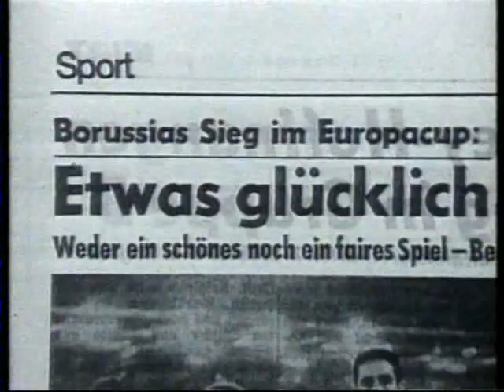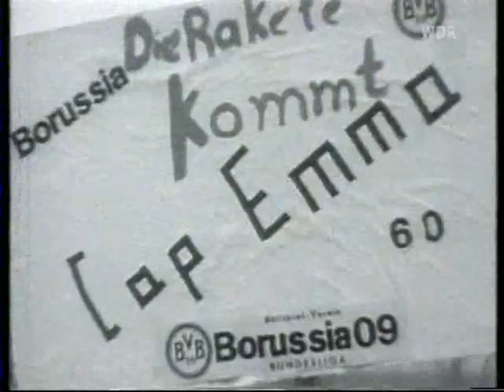Borussia Dortmund - Liverpool. CWC-1966. Final